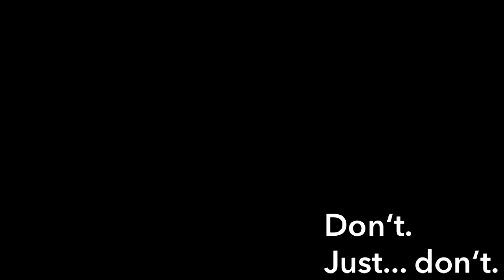SpongeBob Finally Gets Ace Combat 7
I was watching SpongeBob as I was playing Ace Combat, this is the result.